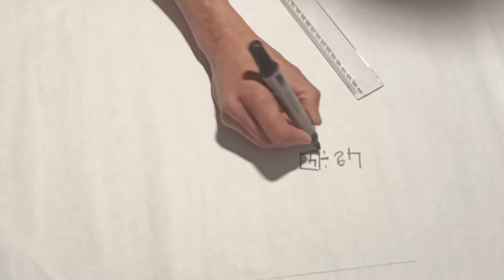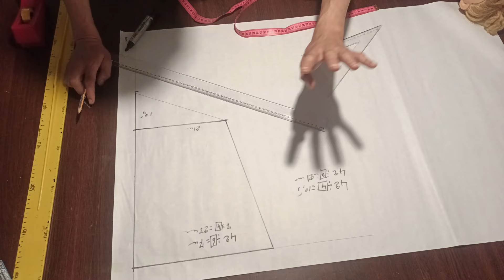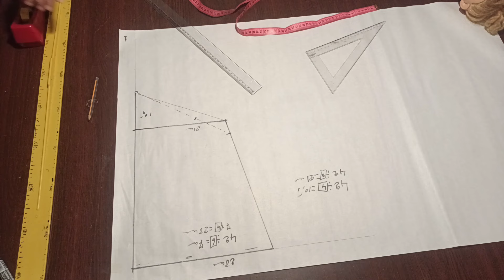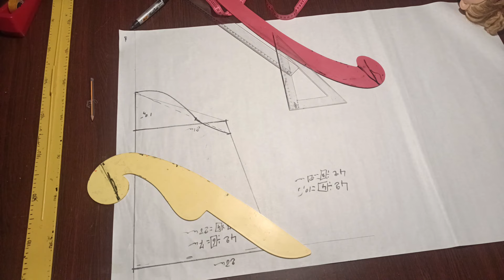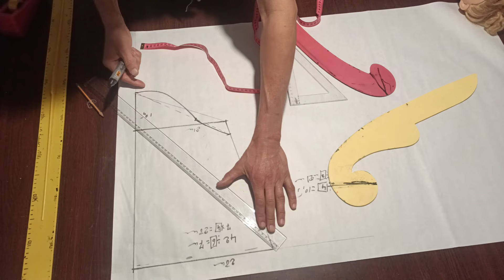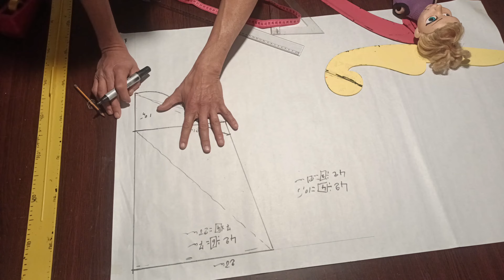درس القب الجلابه المغربيه بطريقه علميه